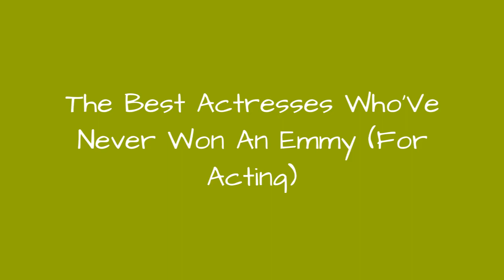The Best Actresses Who'Ve Never Won An Emmy (For Acting) ✅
Despite years as television mainstays, some of the brightest starts of the small screen have never been recognized by Emmy voters for their work. We're talking big names like Amy Poehler, Zooey Deschanel, and Connie Britton. All are extremely talented women who've never managed to take home the trophy. Tatiana Maslany brilliantly plays multiple characters on Orphan Black, and the girl still can't get any Emmy love!Angela Lansbury is the queen of the TV actress Emmy snubs with 18 nominations and no trophy. She published 18 books and played Jessica Fletcher on Murder, She Wrote for so many years she could probably have solved actual crimes for law enforcement. The Television Academy sure teased Lansbury with all those nominations and yet shes one of those great actresses who never won Emmys. Despite all the top TV performances turned in by these ladies,they're all a reminder of how TV actress Emmy snubs go.How many times will Melissa McBride blow up the screen on The Walking Dead before she gets to be one of the chosen few actresses who won Emmys? Perhaps she should bake them some cookies. Courteney Cox had to watch her femaleFriendscostars take home trophies and be repeatedly nominated while she got left out in the cold. The Television Academy knew that Monica wasnt a real person, right? And that Cox was just as compelling as Lisa Kudrow and Jennifer Aniston. No?Another one of those TV actress Emmy snubs belongs to Kim Cattrall
0:00 - Intro
0:00:08 - Alia Shawkat
0:00:15 - Christina Hendricks
0:00:30 - Retta
0:00:37 - Sarah Rafferty
0:00:44 - Phylicia Rashd
0:00:51 - Gina Torres
0:00:58 - Olivia Wilde
0:01:05 - Lisa Edelstein
0:01:12 - Kim Dickens
0:01:19 - Yvette Nicole Brown
0:01:26 - Felicia Pearson
0:01:33 - Chandra Wilson
0:01:40 - Jenna Fischer
0:01:47 - Jane Kaczmarek
0:01:57 - Natalie Dormer
0:02:04 - Brooke Smith
0:02:11 - Kim Cattrall
0:02:18 - Zooey Deschanel
0:02:28 - Lena Headey
0:02:35 - Paula Malcomson
0:02:42 - Keri Russell
0:02:58 - Debra Jo Rupp
0:03:05 - Kerry Washington
0:03:31 - Lauren Graham
0:03:38 - Mayim Bialik
0:03:45 - Conchata Ferrell
0:03:52 - Joanne Froggatt
0:04:10 - Mary McDonnell
0:04:28 - Mindy Kaling
0:04:35 - Kristen Wiig
0:04:42 - Alyson Hannigan
0:04:56 - Mary Steenburgen
0:05:14 - Courteney Cox
0:05:21 - Connie Britton
0:05:28 - Angela Lansbury
0:05:35 - Amy Poehler
0:05:42 - Robin Wright
0:05:58 - Katey Sagal
0:06:11 - Melissa McBride